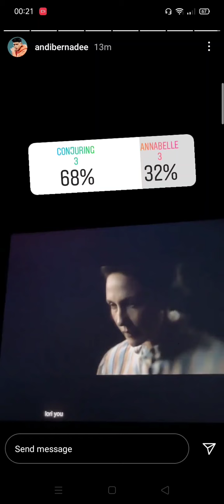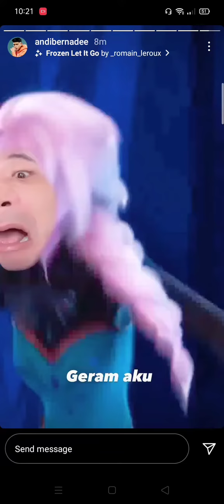Lawak malam+pagi Jumaat daddy ANDI BERNADEE🤣🤣 ..frozen tu geram sgt😂😂